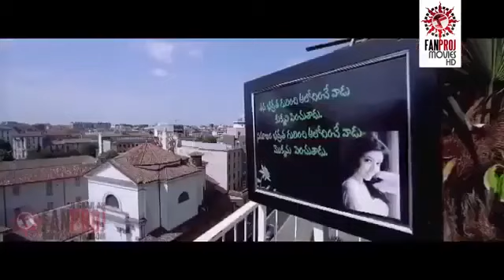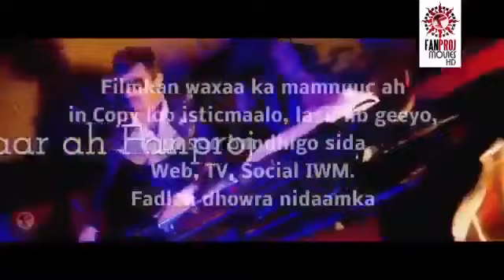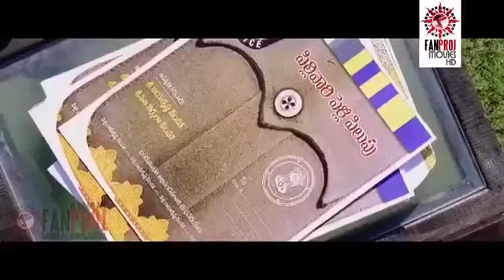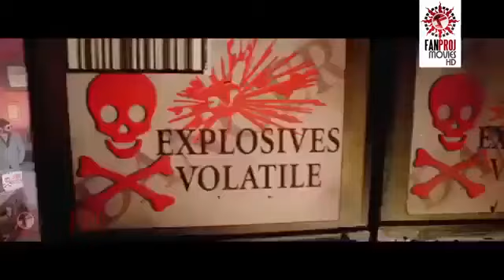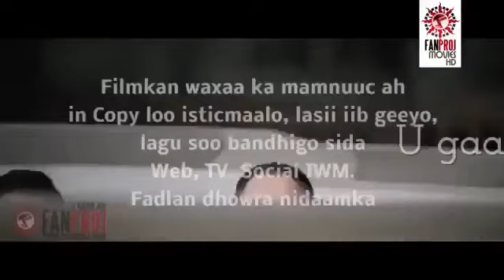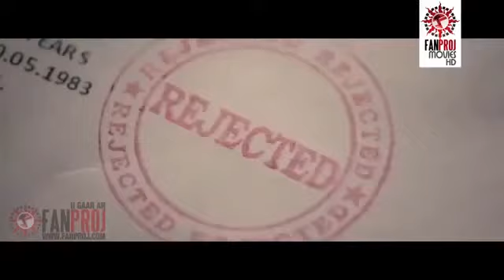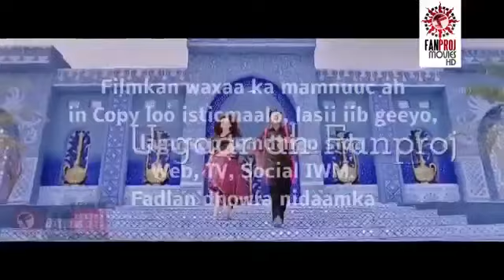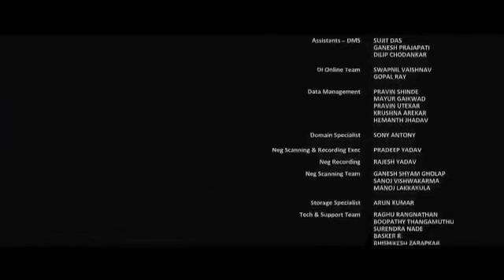hindi af somali hore fadlan subscribe saar channel keena 🌷❤️